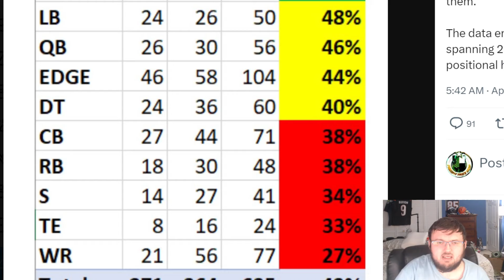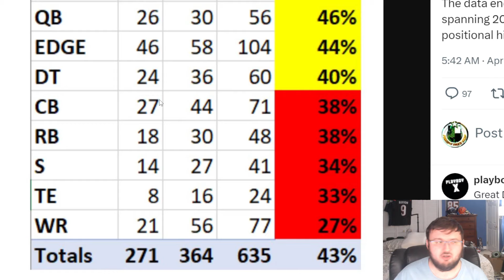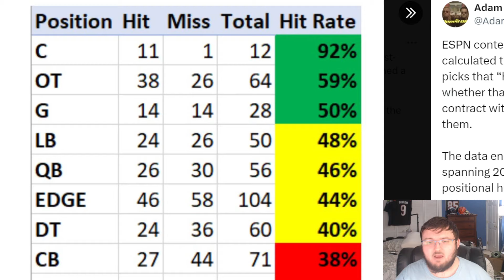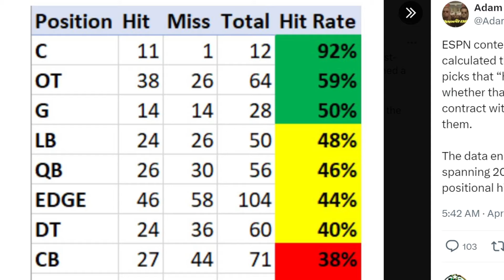BENGALS FAN REACTS TO ADAM SCHEFTER POSTING A 1ST ROUND BUST CALULATOR FOR THE NFL DRAFT!!